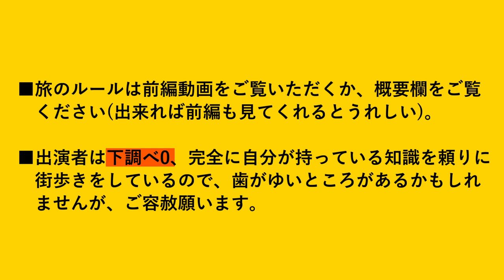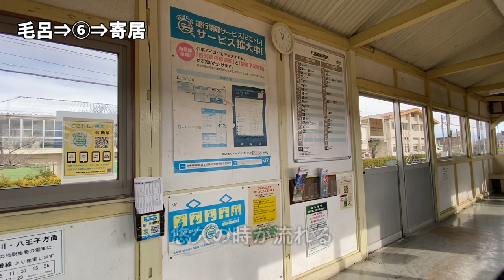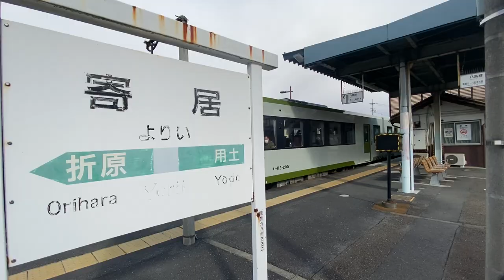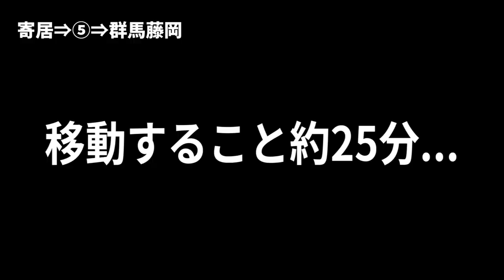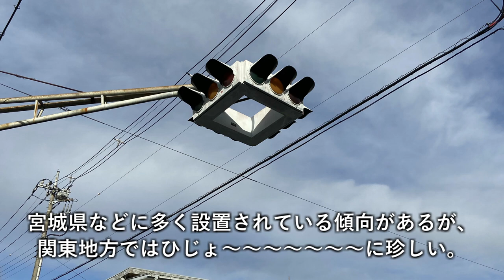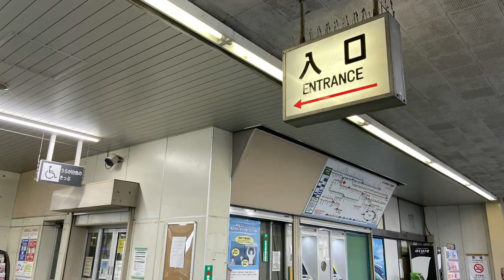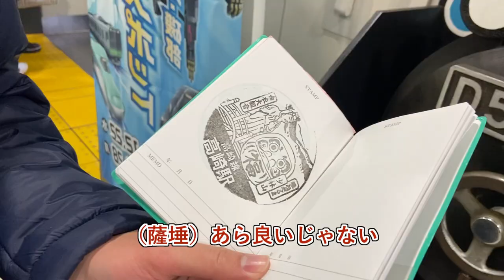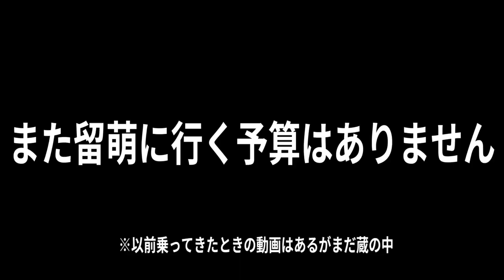【後編】すごろく強制途中下車の旅・八高線編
【編集者】音無

当旅行は青春18きっぷを使用しております。
‹ルール›
・サイコロを振って、出た目の数だけ進んで途中下車、これを繰り返す。
・終電までに高崎にたどり着けたら成功。
・サイコロで1が出たら、1駅歩く。

初バラエティ・「すごろく強制途中下車の旅」第一弾は八高線。
ローカル線は往々にして本数が少なく、目的もないのに途中下車をするのは少しばかり勇気がいるものです。ならば、強制的に下車すればいいんじゃない？どんな小駅にも必ず魅力があるはず！ということで、何の脈絡もなく途中下車した駅を、下調べ無しで旅します。

一期一会の途中下車旅をどうぞお楽しみください。

※音量調整や企画の詰めの甘さが露呈している箇所があります。お見苦しいかとは思いますが、暖かい目でご覧いただけると幸いです。